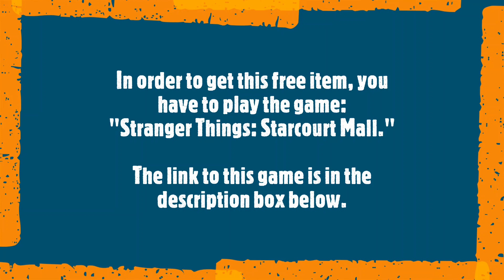How to get the FREE DustinHat (Dustin's Cap) in Roblox! *Free avatar item*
In this video, I will show you how to get Dustin's Cap for free!